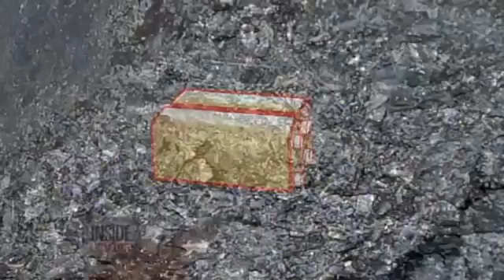9 Volt Batteries can burn down your House if stored inproperly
Original Published on 19 Feb 2014
9 Volt Batteries can burn down your House if stored improperly